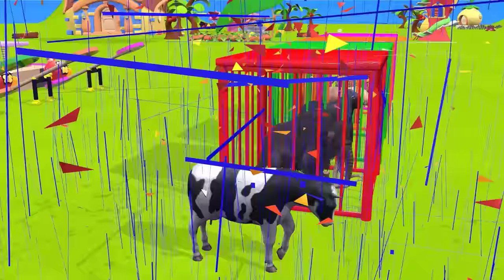COW Mammoth Elephant Tiger CAMEL Dog Guess The Right Door ESCAPE ROOM CHALLENGE Animals Cage Game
Paint Animals Elephant, Dinosaur, Tiger, Hippo, Antelope, Dog, Cat Animals Crossing Fountain 4k 2023
Video production software: C4D, Adobe Premiere, Adobe Photoshop ...
Production team: Cartoon Animals
Video resolution: HD,4K videos